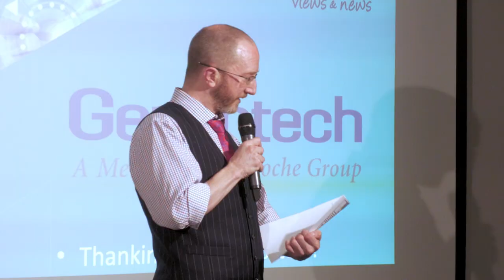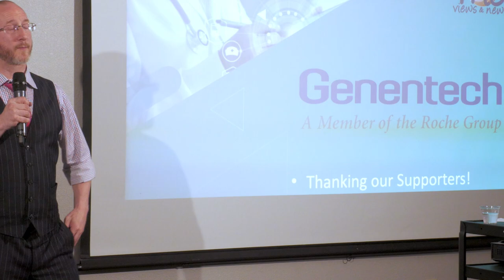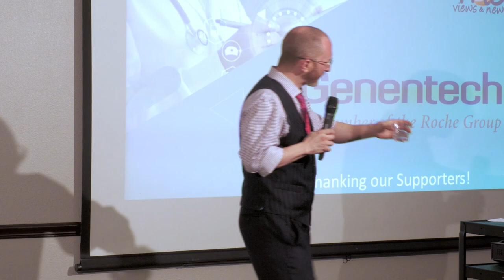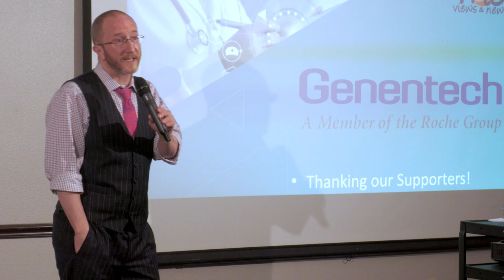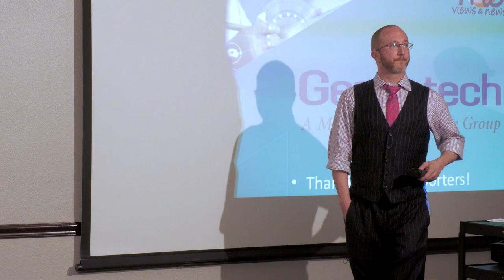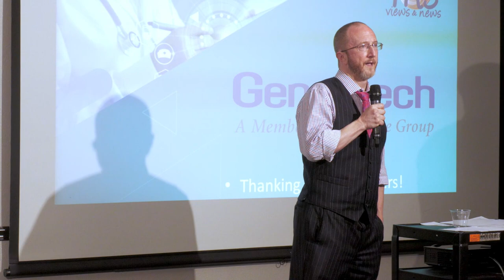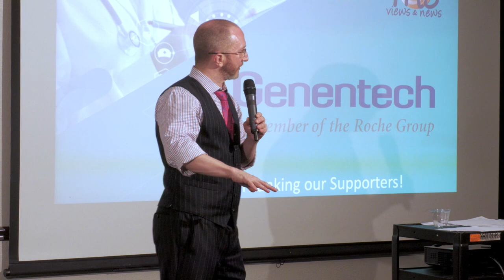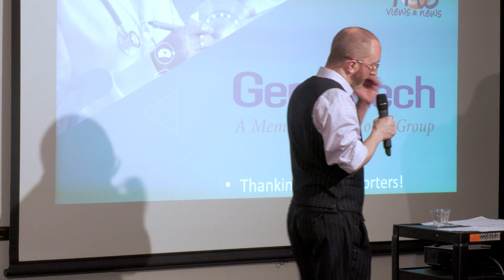Compass to MS Care (2) in Rural America with Dr. Aaron Boster, MD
Published Date: August 23rd, 2022
Compass to MS Care - Special Series

Presented by: Aaron L. Boster, MD - NeuroImmunology
     Boster Multiple Sclerosis Center, in Columbus, OH
Presentation Topics:
 *  What is MS?  Understanding more
 *  A look at Telehealth in MS Care
 *  Symptom management today – what we know Now
 *  Understanding COVID-19 and MS today
 *  How to access the care and specialists you may need to address all aspects of living with MS

This educational Program was supported by: Genentech